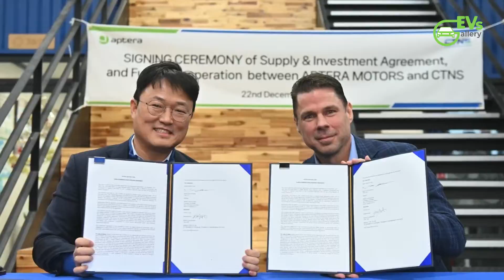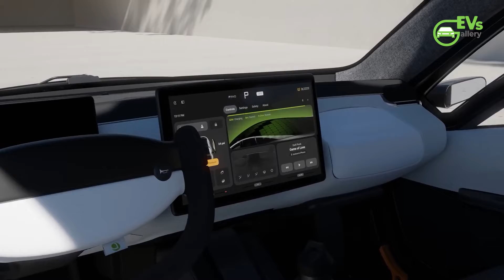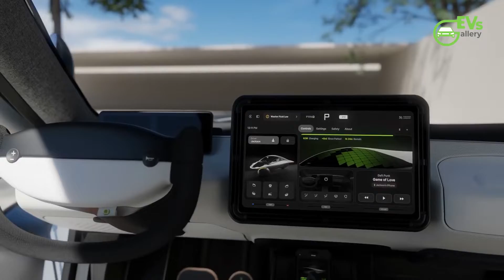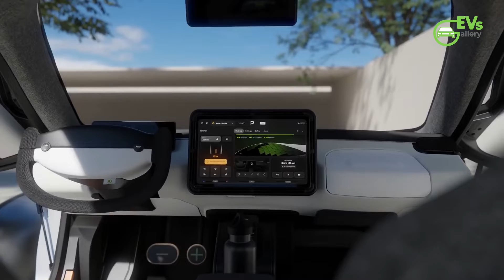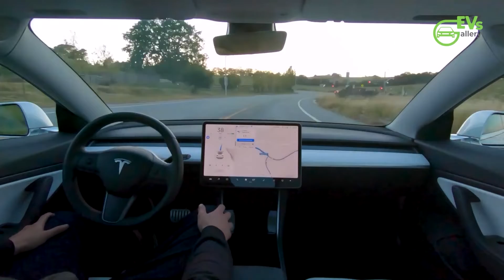Aptera's Futuristic Electric Autocycle Unveiled